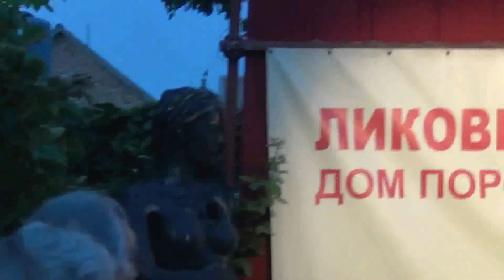BORA DjORDjEVIC - govori pesmu (Slovenacki ciklus) iz nagradjene zbirke poezije "Pusto ostrvo"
BORA DjORDjEVIC - govori pesmu (Slovenacki ciklus) iz nagradjene zbirke poezije "Pusto ostrvo" izdavac ARTE, Medjunarodna kolonija u Krcedinu (Dom porodice Jaksic) Krcedin 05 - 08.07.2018. snimatelj: Predrag Bezbradica